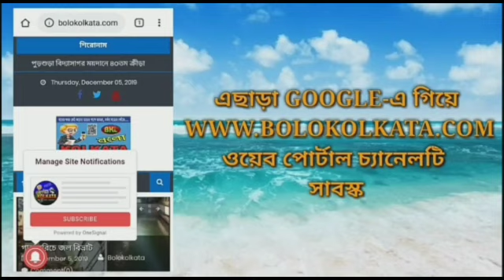রাজ্যের আমপান সতর্ক বার্তা। ভালো করে পুরো ভিডিও দেখুন👇 Advt